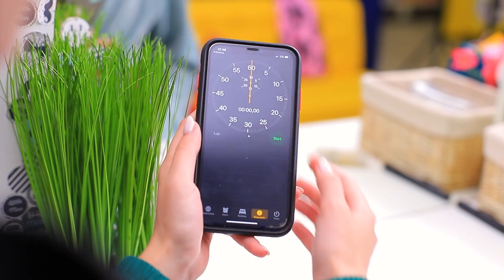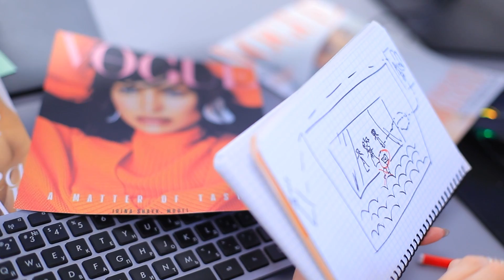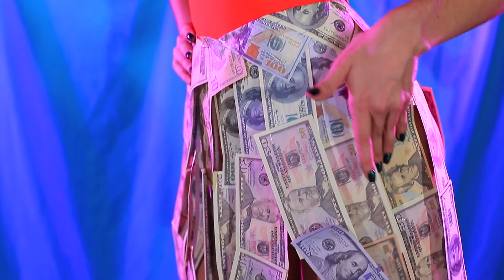미인대회에서 볼수있는 여러 사람들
미인 대회는 쉽지 않은 대결이에요! 아름다움은 당연하고, 엄청난 힘과 실력도 필요하거든요. 사람들이 잘 모르는 문제들을 이겨내고, 가장 강한 사람이 승리할거랍니다!!!